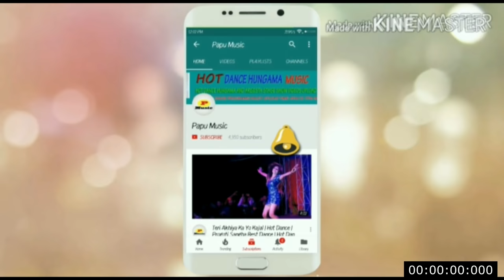Mein Tujhse Aise Miloon | Old Bollywood Song | Diwali Special Dance | Papu Music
Video Upload time--2Pm-12Am..
Original Content No Copyright Videos
Thank You For Support Love You All.